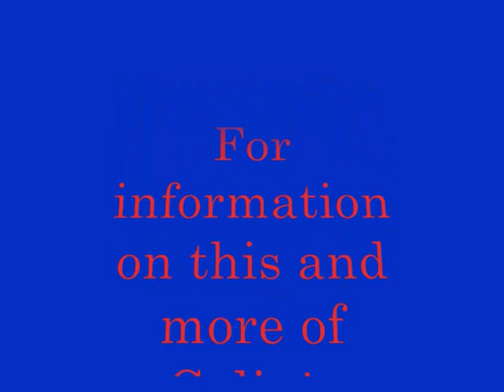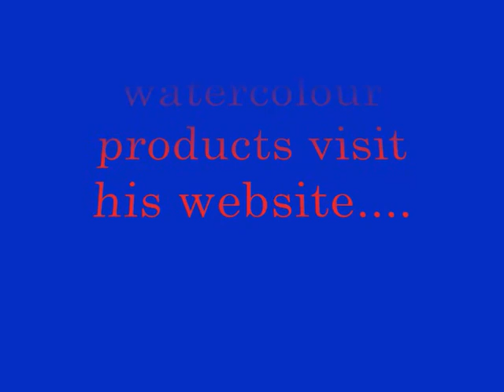Aylesford in the Snow Watercolour Tutorial Part 7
Part 7 of Colin's Aylesford in the Snow Watercolour Tutorial. For DVDs and art tuition, visit his store